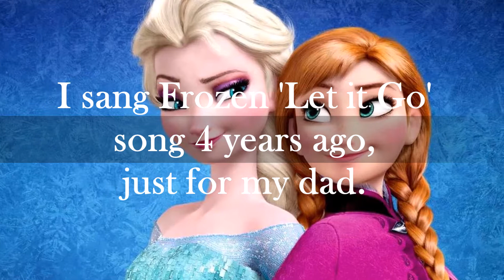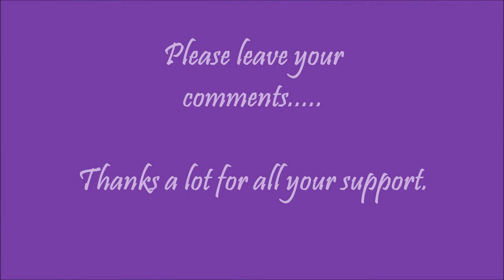I sang ‘Let it Go’ song 4 years ago? | Nivi's Toy Story -29.1 | Frozen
Nivi sang this song in 2014 (4 years back),  her favourite part from movie Frozen’. Thanks.

Images/Story courtesy: Frozen Movie